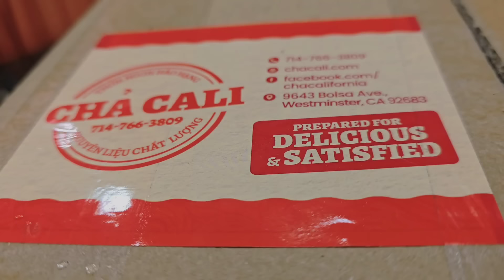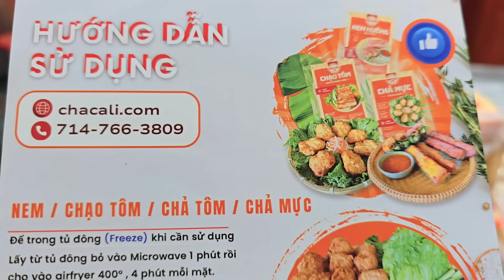Tuyết Oder thùng đồ ngon cho mẹ rảnh tay.Cả nhà ăn sum hợp cùng với mẹ trước khi mẹ ra sân bay.